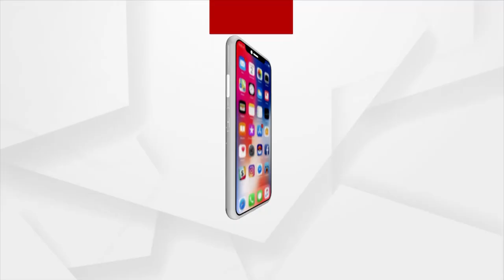Odisha Handicrafts Have Gained A Lot Of Popularity In The Country And Abroad: Dharmendra Pradhan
ଓଡିଶାର ହସ୍ତତନ୍ତ ଆଜି ଦେଶ ବିଦେଶରେ ବେଶ ଆଦୃତି ଲାଭ କରିଛି : କେନ୍ଦ୍ର ଶିକ୍ଷା ମନ୍ତ୍ରୀ ଧର୍ମେନ୍ଦ୍ର ପ୍ରଧାନ